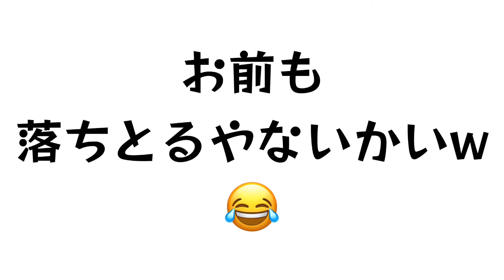【スーパーマリオ３Dワールド】カスミン✖️テンアゲ【Vol.41】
スーパーマリオ３Dワールドの初見プレイLIVEを動画にしたものです。
シリーズ化しているので、よければ見ていってください！

主はとってもアクションが苦手です！
そこを楽しんでいただけたらなと思っています。

再び助っ人としてカスミさんが来てくれてるよ♪
※機材の関係でカスミさんの声が聞き取りにくいかもしれません。すいません。

ぜひ最後まで見てってね♪